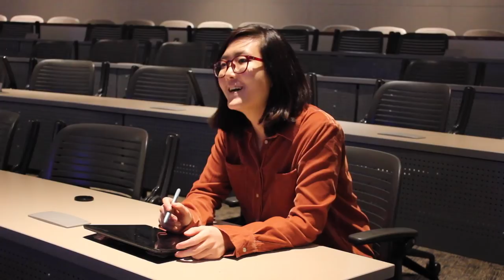The Purge: Medical School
Productivity is at an all-time high at Washington University School of Medicine. Conceived, produced and directed by WashU med students of the Entering Class of 2017.

A part of the 2019 M2 Class Show at Washington University School of Medicine in St. Louis.

[Direction] Gina Rhee, Matt Lammers
[Executive Directors] Katie Jordan, Sajal Tiwary
[Executive Producer] Cory French
[Cinematography] Gina Rhee, Matt Lammers
[Editing] Matt Lammers